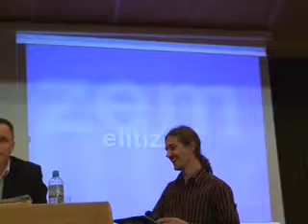( Okrogla miza o katoliški osnovni šoli 1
Včeraj so študenti Teološke fakultete v Ljubljani pripravili okroglo mizo Stoji katoliška učna zidana v sklopu projekta Spoznaj samega sebe.